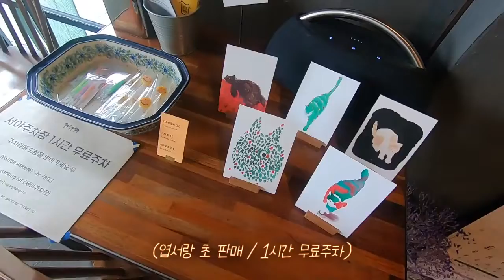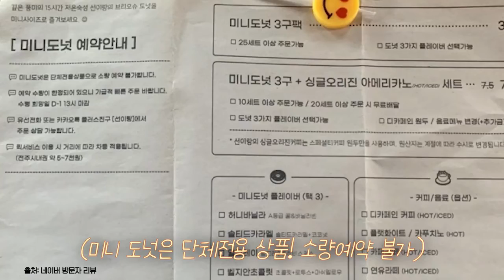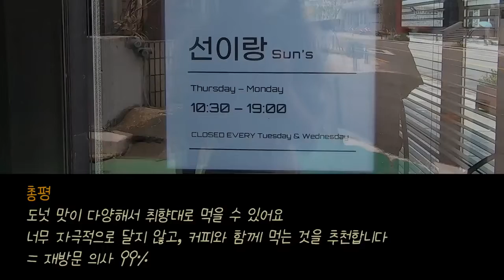노티드?! 아니 더 맛있는 도넛 맛집 추천해드림! | 전라맛집 | 재미 MADE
전주 노티드! 아니 더 맛있는 도넛 맛집 추천해드림!